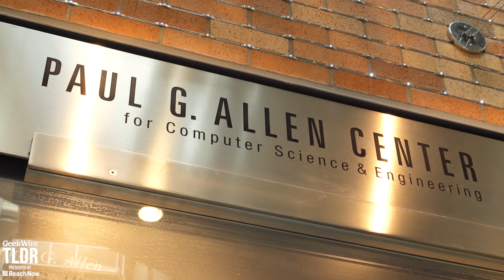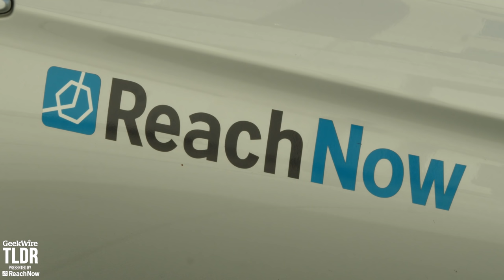VR for ‘social good’ at the University of Washington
Seattle’s robust virtual and augmented reality industry does not consist of only companies such as Microsoft, Oculus, Valve, and others that are developing the futuristic technology here in the Emerald City. It also extends down to the educational level, where computer science students at the University of Washington are learning about the growing field and building their own innovative mixed reality applications.

TLDR is GeekWire’s news show on tech, business, startups and other geekiness. Hosted by Starla Sampaco.